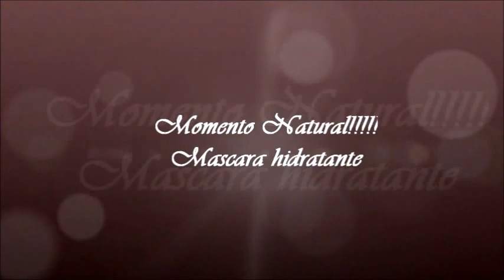Hidratacão caseira ( Momento Natural !!!!!)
Oi meninas aqui mais um vídeo de momento natural, espero que gostem.
Vcs me encontram também no Instagram.
Mil beijos.